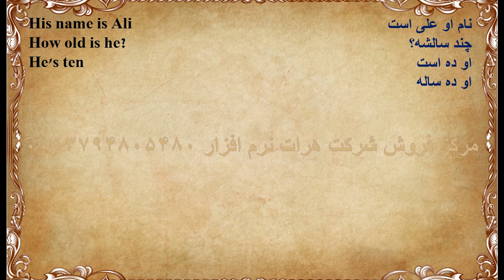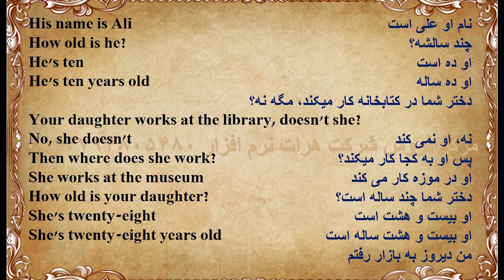آموزش زبان انگلیسی نصرت